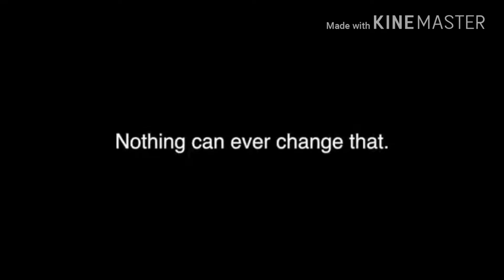Owari no seraph AMV dance with the devil nightcore